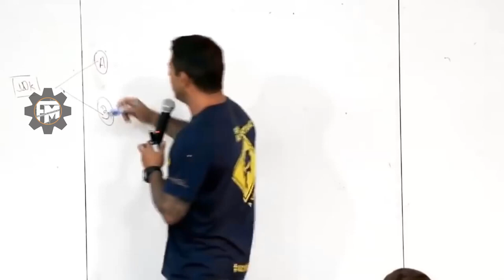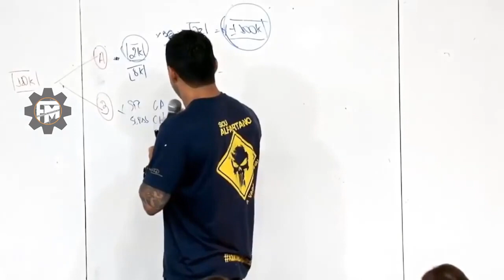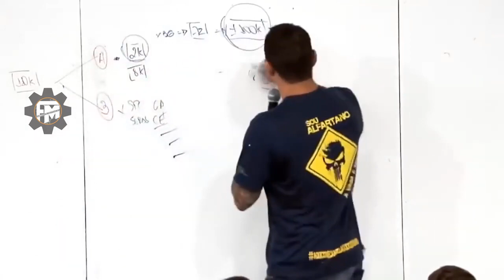POLICIAL É ENDIVIDADO POR ISSO - EVANDRO GUEDES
⦿▬▬▬▬▬ CRÉDITOS ▬▬▬▬▬▬▬⦿
►ORADOR: EVANDRO GUEDES
 🏆 TAGS EXTRA 🏆
 FABRICA DE MOTIVAÇÃO, EVANDRO GUEDES MOTIVACIONAL, EVANDRO GUEDES, EVANDRO GUEDES MOTIVAÇÃO, MELHORES VIDEO PARA ESTUDAR, VIDEO CONCURSEIRO, MELHORES VIDEOS MOTIVACIONAIS, MOTIVAÇÃO CONCURSEIRO, POLICIA CIVIL,